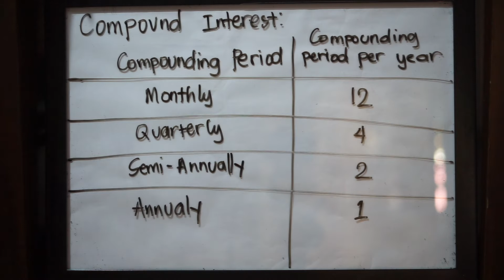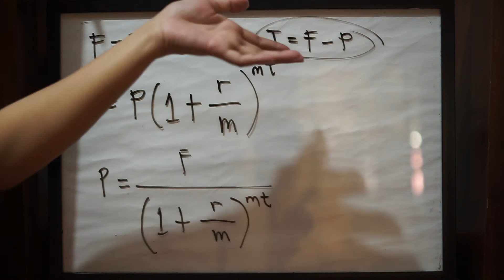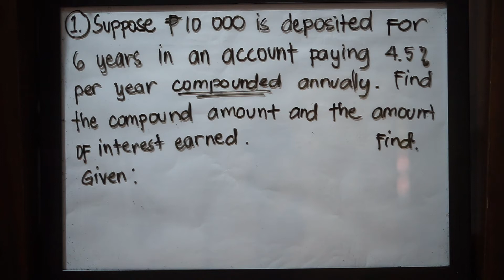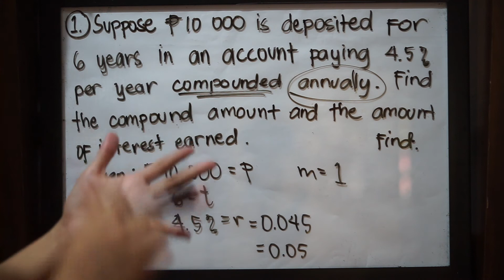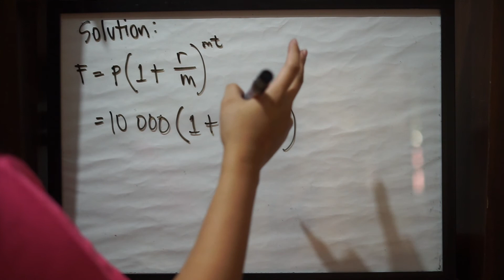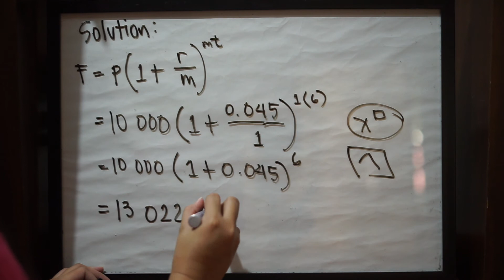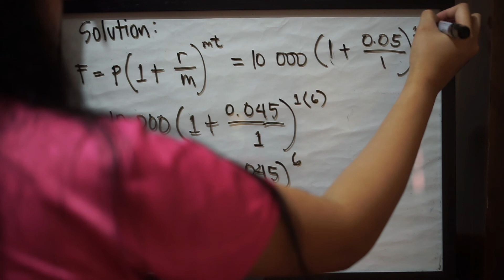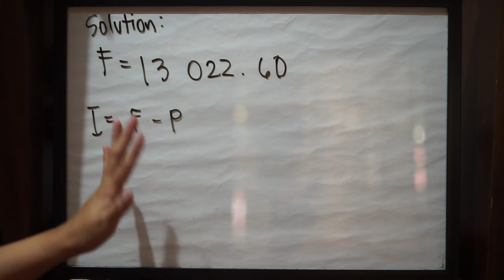BUS.MATH_COMPOUND INTEREST_PROB1